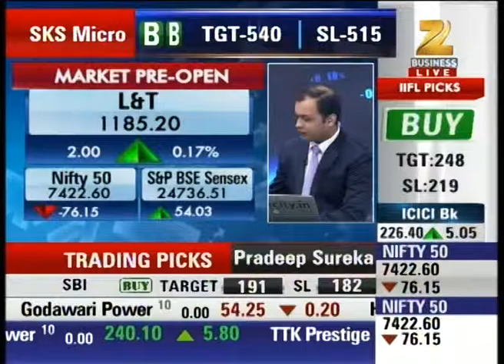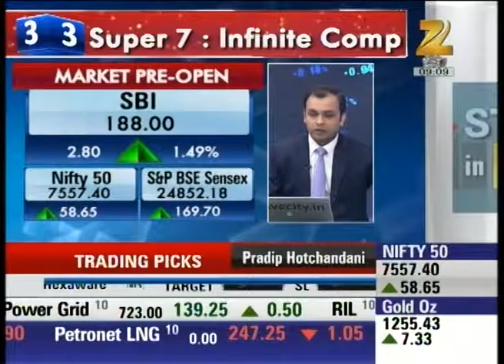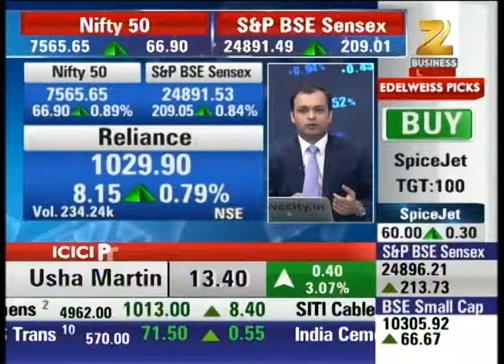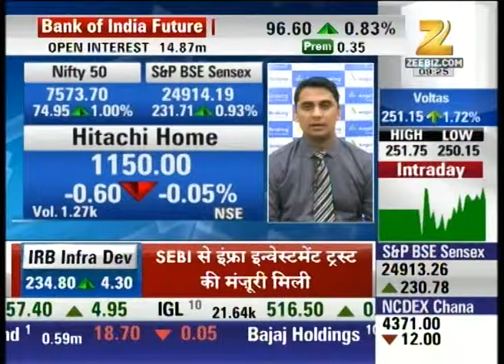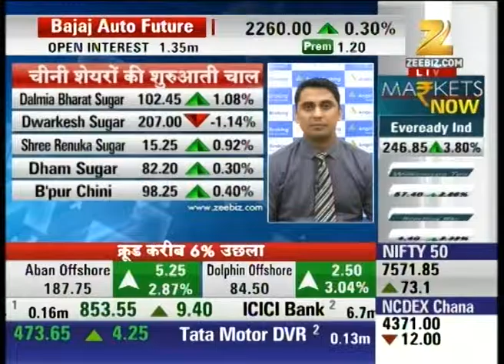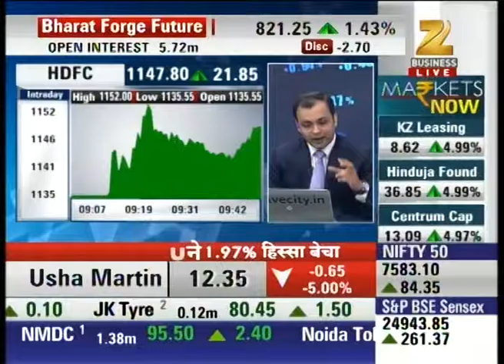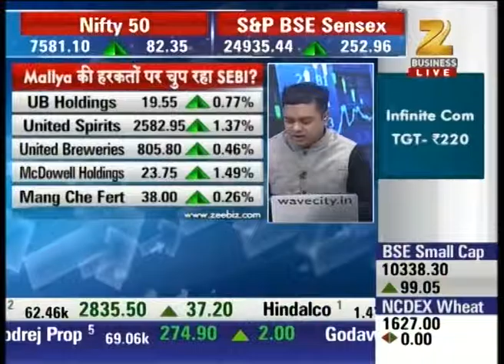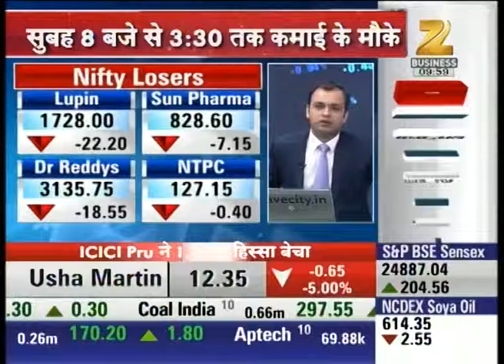Global markets after Federal decision : First Trade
Watch Expert analysis on global markets in our special show First Trade and stay updated with the latest news updates of share market and stock exchange.